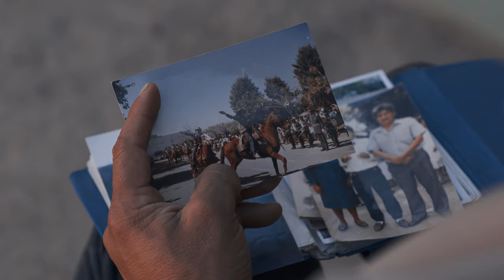Amor de Madre - Dalmiro Cuellar, Jorge Rojas, El Indio Lucio Rojas y Alfredo Rojas (Video Oficial)